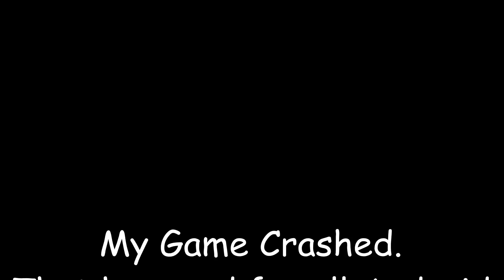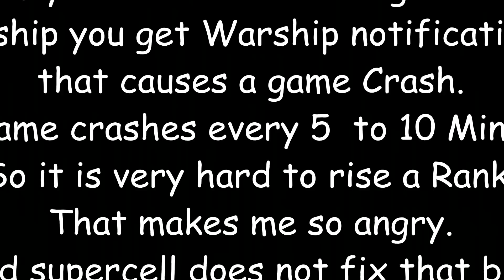Boom Beach Warship - Unlocking 25 Shock mines - Heavy Zooka strategy - 13x Win Streak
I reached Legandary Rank 2 in Warship with an 13x Win Streak.
in this video you can see HZ Bullit Hits.

The game crashes are really annoying, but we are still on the win Streak. During my last Hit the game crashes again, but I flared on the Engine Room a few second befor. So I won this battle.